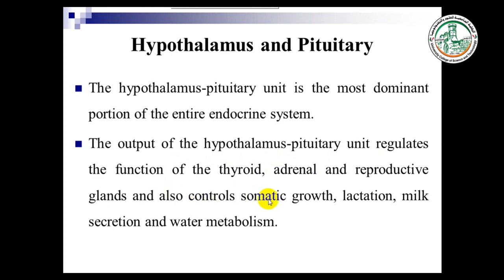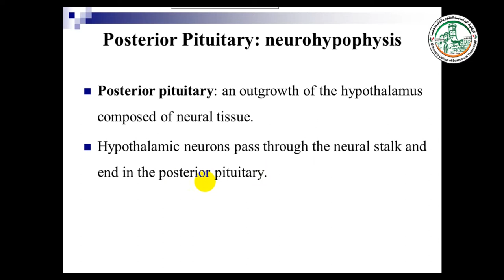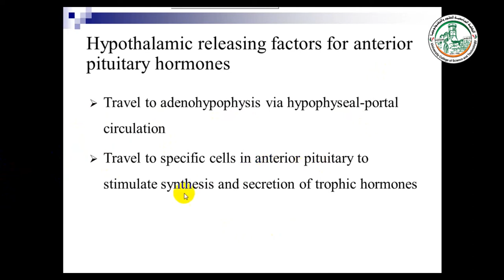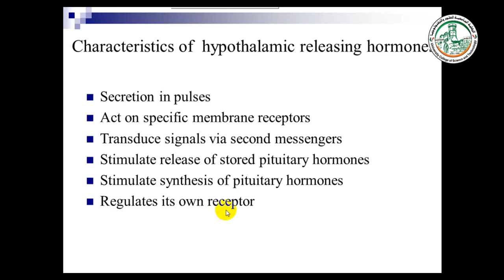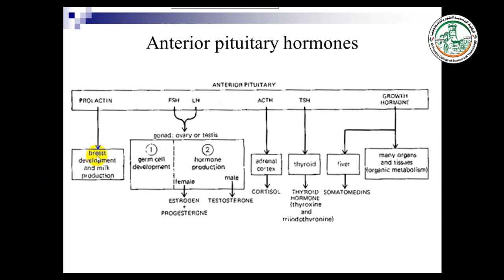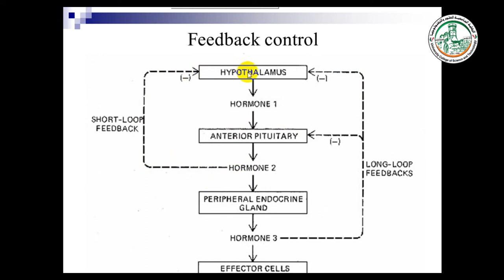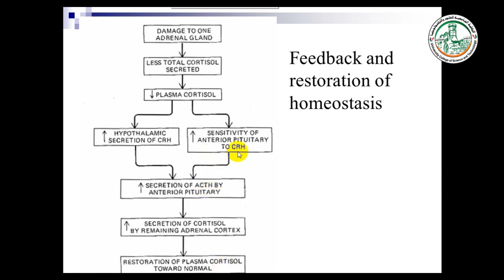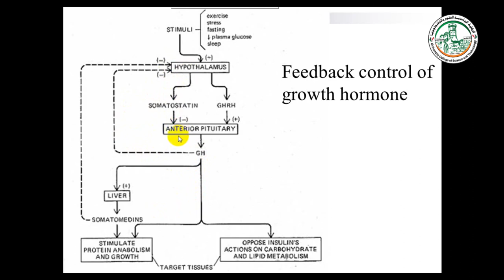Hypothalamus and Pituitary part1